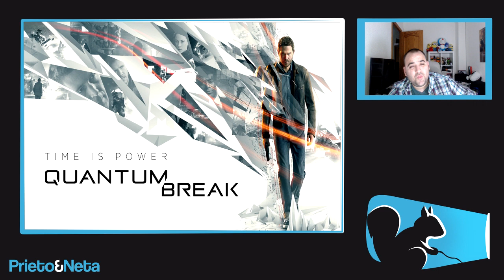ESTA ES LA VERDAD | Quantum Break funcionará a 1080p normalmente y a 720p a veces en Xbox One